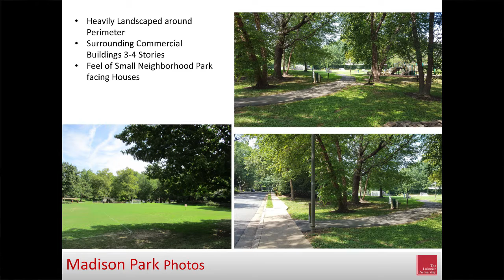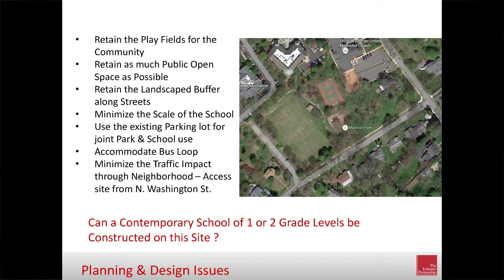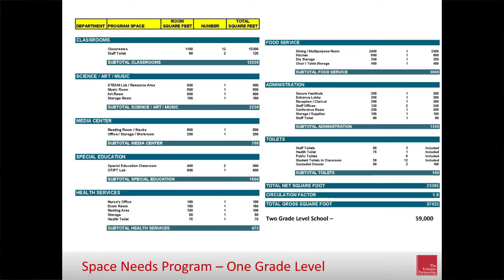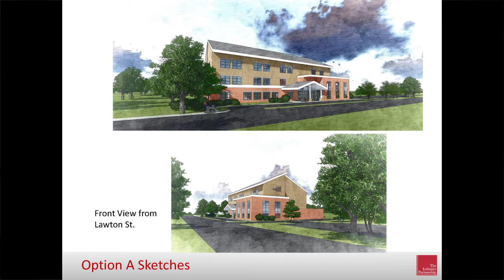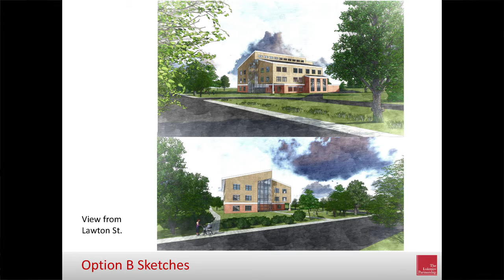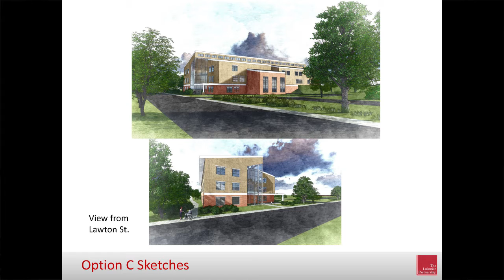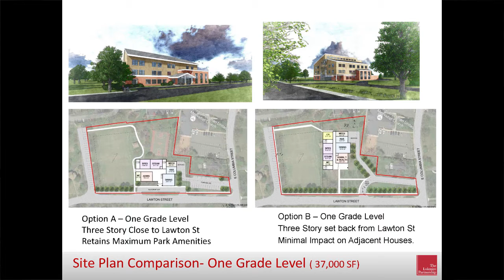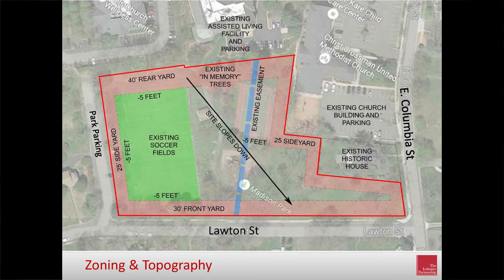School Board Work Session: September 27, 2016